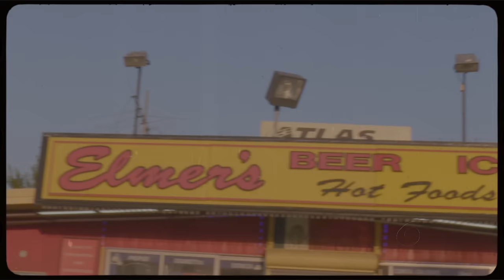Sue Foley - Hurricane Girl (Official Video)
"Hurricane Girl" from the album Pinky's Blues (Release date Oct .22 2021)

 Written by Sue Foley

 "Hurricane Girl" Video:

Produced and Directed by Tim Hardiman
Assistant, Maxx Peak

 Filmed on location in Dallas, Texas

 Features Sue Foley (Guitar/Vocals), Chris "Whipper" Layton (Drums), Jon Penner (Bass)

 Pinky's Blues Album Produced by Mike "The Drifter" Flanigin

Recorded by Chris Bell, Firestation Studios, San Marcos, TX

 (Mechanicsville Music ASCAP/SOCAN, Stony Plain Music SOCAN)